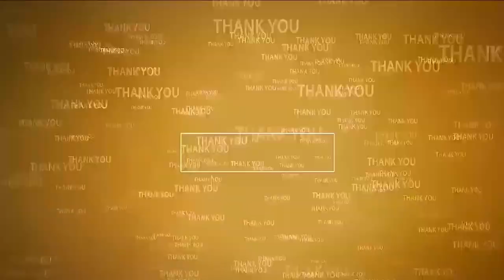గ్లెనెగ‌ల్స్ హాస్పిట‌ల్ లో డిన‌ర్వేష‌న్ థెర‌ఫి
- లంగ్స్ మార్పిడికి ప్ర‌త్యామ్నాయంగా థెర‌ఫి
- విజ‌య‌వంతంగా ఇద్ద‌రికి థెర‌ఫి నిర్వ‌హించిన వైద్యులు
- మీడియా స‌మావేశంలో గ్లెనెగ‌ల్స్ హాస్పిట‌ల్ సీనియ‌ర్ డాక్ట‌ర్స్